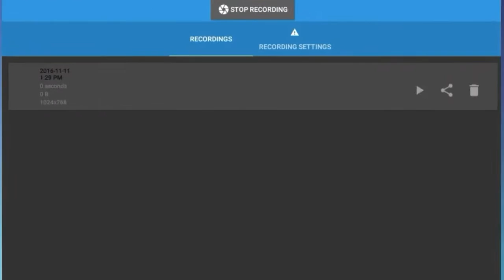Triple Super-charged Wither Village Rampage–Minecraft PE v0.16